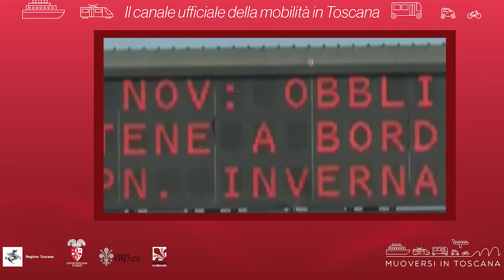Muoversi in Toscana - Edizione delle 12.30 del 14 marzo 2021